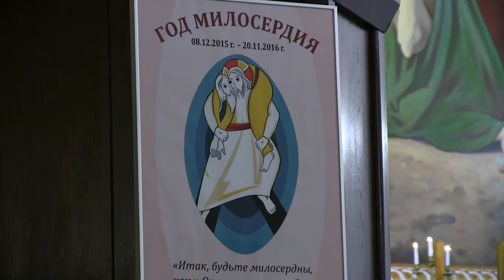Пепельная среда 2016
10 февраля в день начала Великого поста архиепископ Павел Пецци отслужил мессу в церкви Лурдской Богоматери в Санкт-Петербурге.